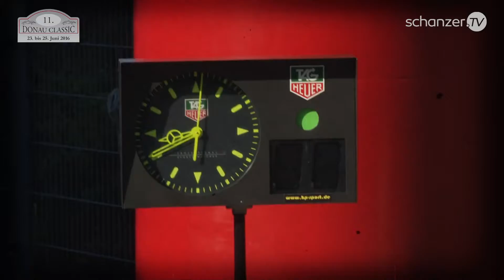Donau Classic Rallye 2016 - 02 - Altmühltal Jura Etappe